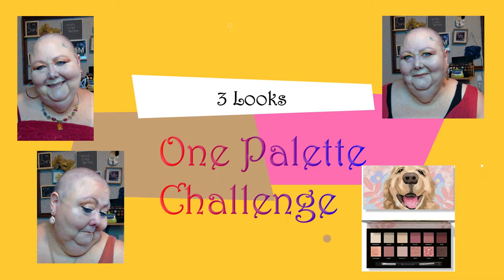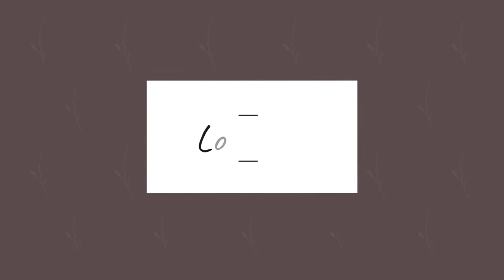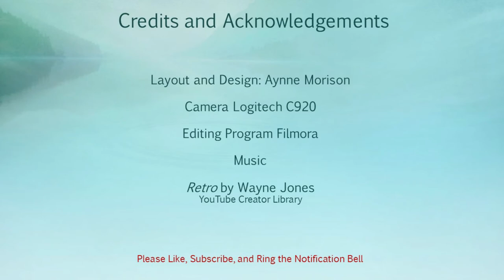3 Looks 1 Palette Puppy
3 Looks 1 Palette Challenge: 3 looks from every palette you have.
First up is the Puppy palette (an Aliexpress find that is sold by several vendors that have variations in the cover image but with the same color selections). Challenge originator info will be provided as soon as I can find it - You try searching YT for 3 Looks 1 palette XP   Found It! Look Below.

I'm doing this (I'm always on a low buy). So 3 looks 1 palette for each palette I own. It may be a bit more of a challenge when I get to the elf minis...

Found It!: This started as a friendly personal challenge between Lil Ms Nat, Dede Decorte, and LilBetsy_79. 3 Uses, 1 palette through their collections while all are on a low buy.